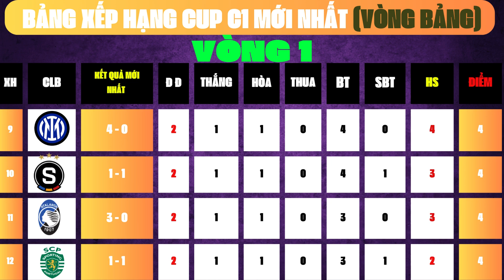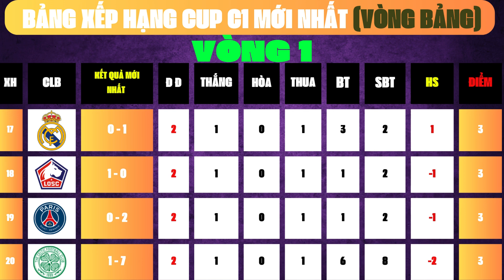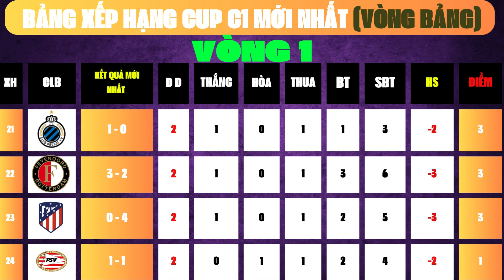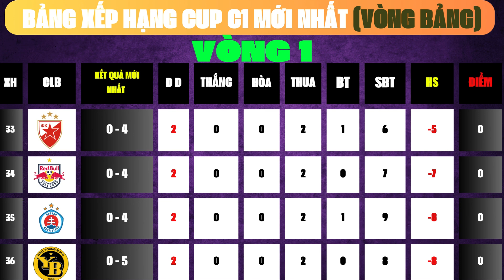BẢNG XẾP HẠNG CHAMPIONS LEAGUE VÒNG BẢNG VÒNG 2/8 MỚI NHẤT - DORTMUND DẪN ĐẦU, BAYERN RỚT VỊ TRÍ 15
NẾU THẤY VIDEO HỮU ÍCH XIN NHẤN 1 LIKE ỦNG HỘ KÊNH NHÉ